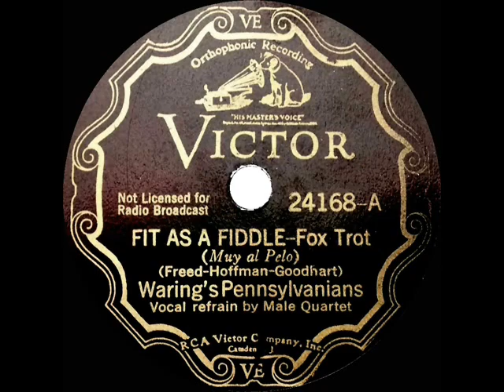1932 HITS ARCHIVE: Fit As A Fiddle - Fred Waring (with vocal quartet)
One of the 1930s hits that woud later return as part of the memorable Arthur Freed song score for MGM’s 1952 film classic “Singin’ In The Rain.”

CD audio, originally issued on 78rpm: Victor 24168 - Fit As A Fiddle (Freed-Hoffman-Goodhart) by Waring’s Pennsylvanians, vocals by Frank Zullo, Fred Waring, Nelson Keller, and Clare Hanlon, recorded in NYC October 25, 1932